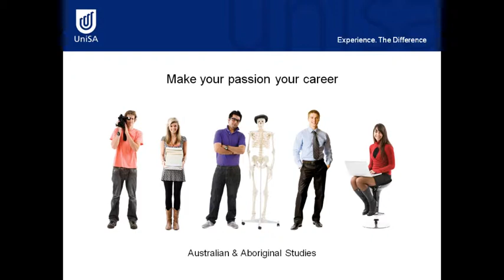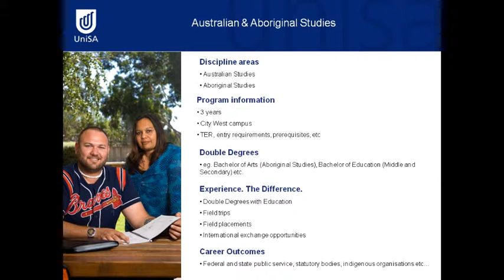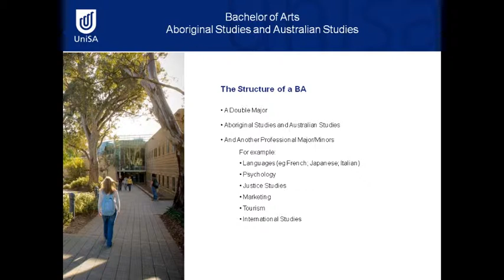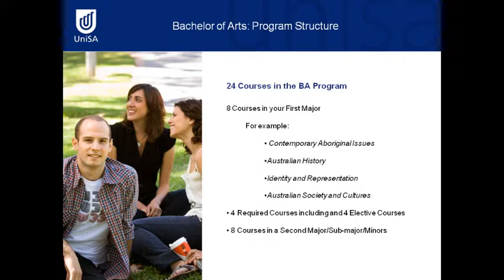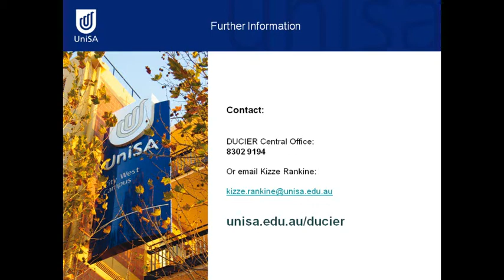Australian & Aboriginal Studies - Open Day Podcast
Gain an appreciation of the historical, political, social and cultural issues facing Australian communities and institutions and learn about the issues central to contemporary Aboriginal and Torres Strait Islander societies.